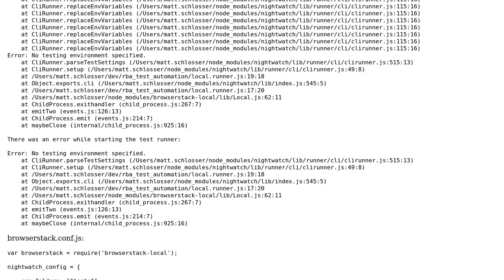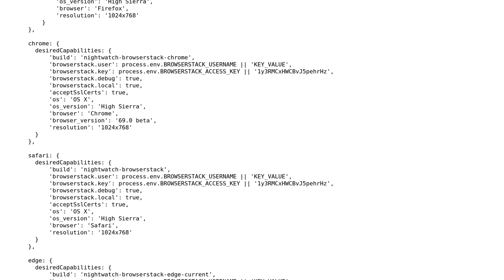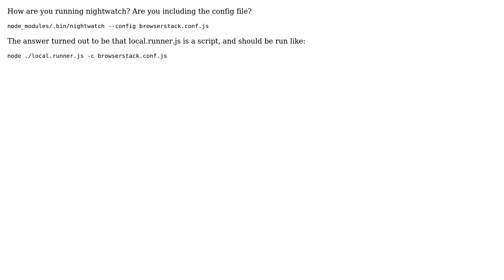Global variables file preventing Nightwatch/BrowserStack integration from running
With thanks & praise to God, and with thanks to the many people who have made this project possible! | Content (except music & images) licensed under CC BY-SA | Music | Images & others | With thanks to user pschroeder89 user M Schloss and the Stack Exchange Network Trademarks are property of their respective owners. You are responsible for your own actions.